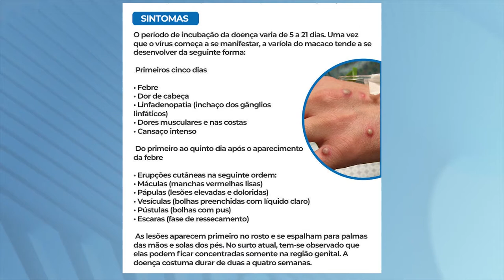Gov. Valadares: Secretária de Saúde identifica caso suspeito de varíola de macaco